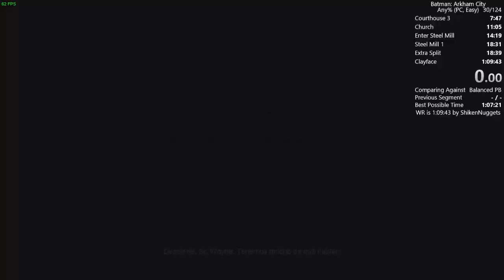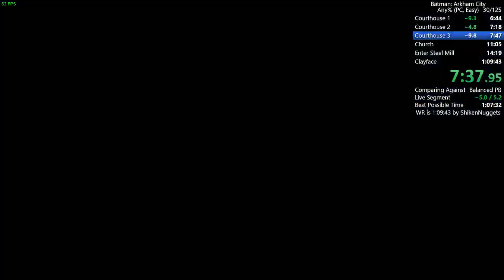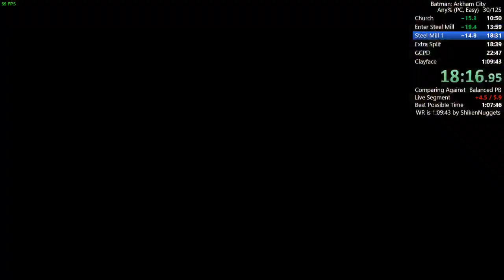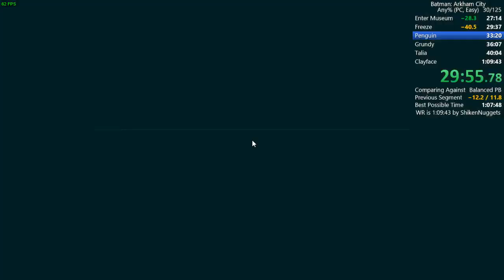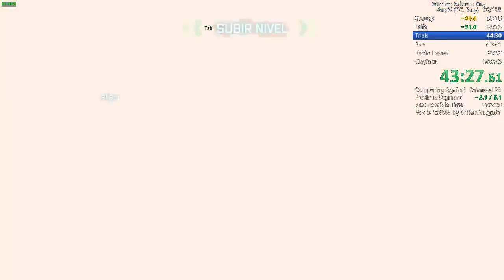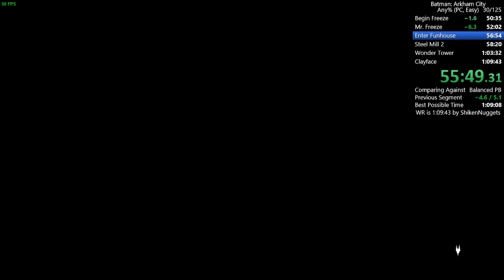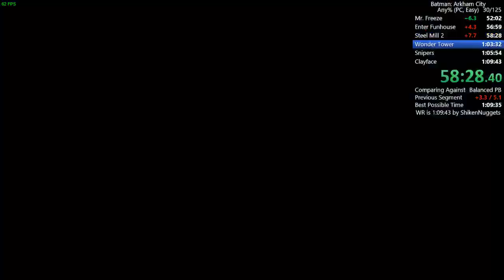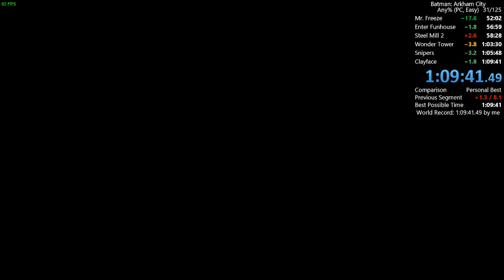[Former WR] Batman: Arkham City Speedrun (Any%) in 1:09:41 [obsolete]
This run is now obsolete. Check my "Personal Bests" playlist for my most recent run of this category

Awful. Should have been a 1:08.